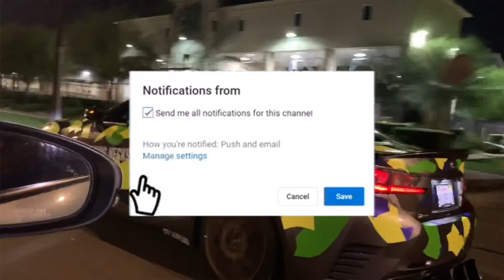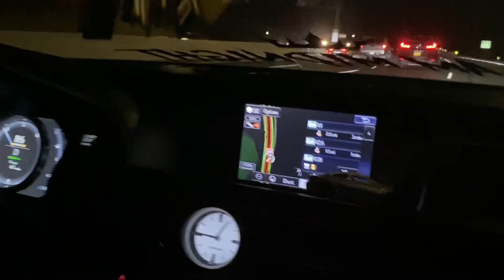2020 Aston Martin Vantage (SUPER CAR) wanted to race my Lexus rc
Go watch my video🙏🏾💯